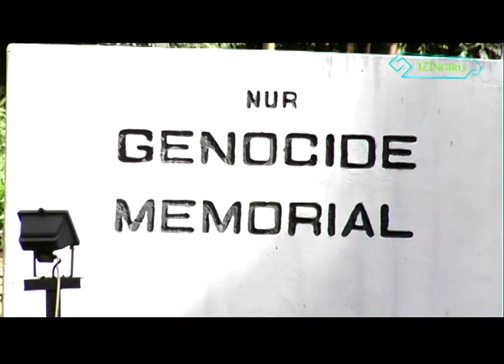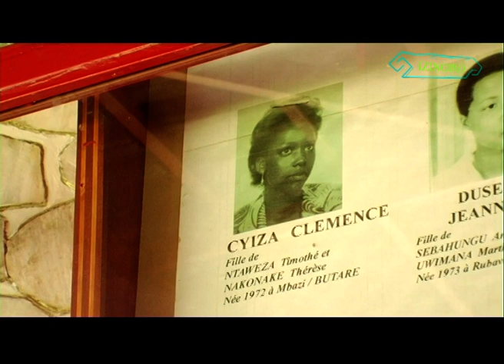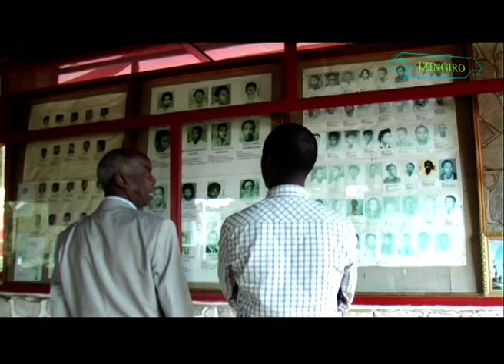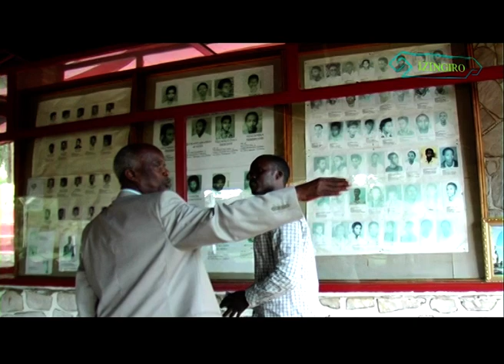JENOSIDE MUYAHOZE ARI UNR KWICA ABATUTSI BYATANGIYE MBERE YA 94/PROF BYANAFASHE DEO. From IZINGIRO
Muri kino kiganiro Prof Byanafashe Deo agaruka kumateka ya Jenoside yakorewe abatutsi byumwihariko Jenoside yakorewe mu mashuri. Iki kiganiro yagihaye Gasigwa Léopold muri gahunda yo gukora Documentary film yitwa IZINGIRO RY'AMAHORO. Dushimiye RPA-INKOTANYI yahagaritse Jenoside yakorerwaga abatutsi.

Waduha inama cyangwa ibitekerezo unyuze hano.
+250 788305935